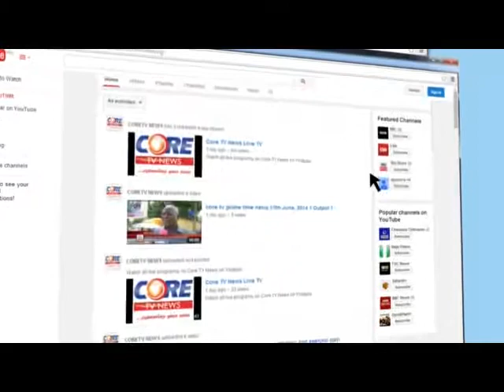CoreTV News @ 7pm, 31st October, 2014.